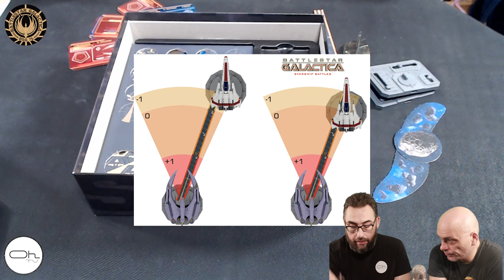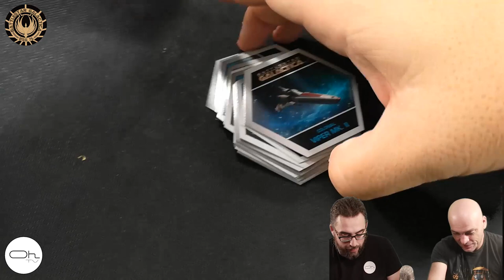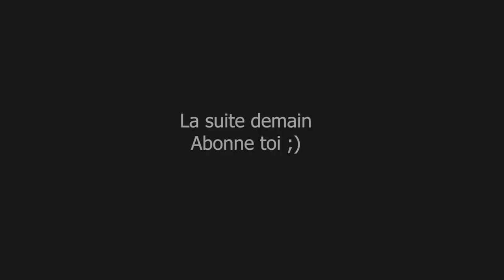Unboxing de battlestar galactica starship battles 2/3 [FR]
Dans la suite de cet unboxing avec R-one, on découvre les mouvements et on regarde les figurines de plus près.

Dégats : 3:57
Mouvements : 7:06
Macro : 19:03